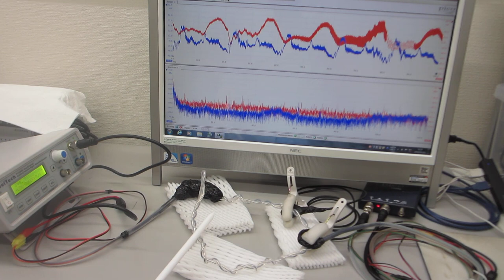線材の表面弾性波による非線形振動現象を利用した超音波技術（超音波システム研究所）